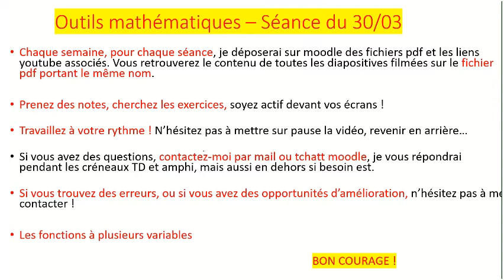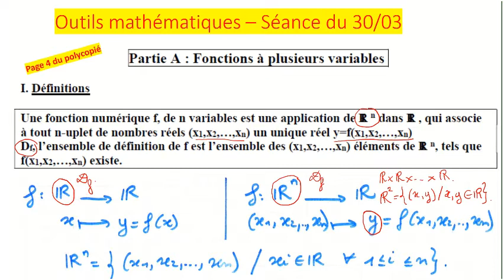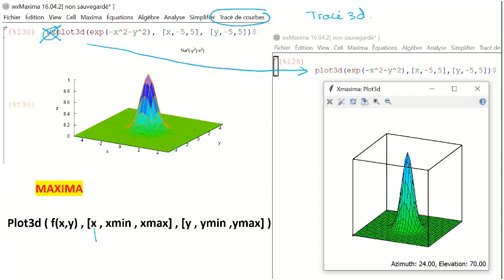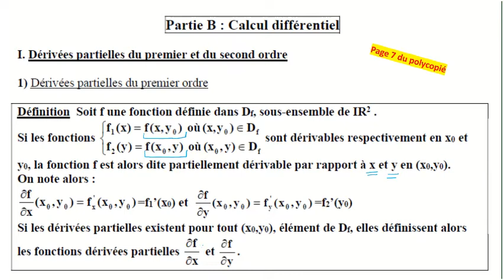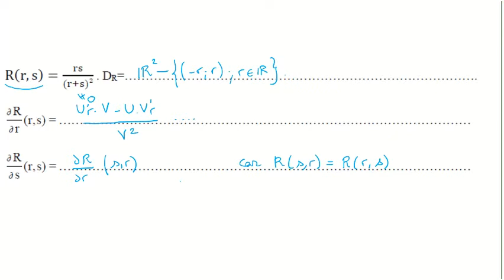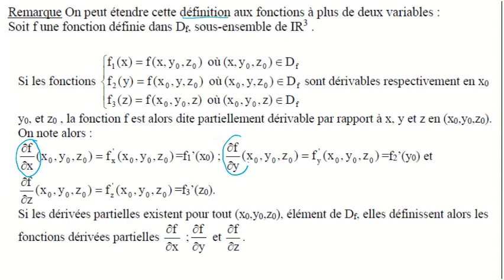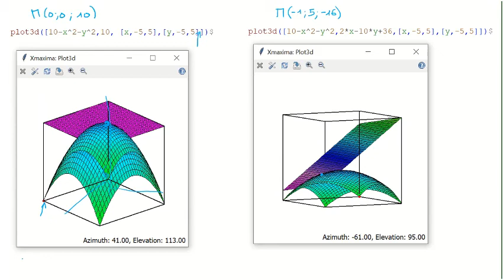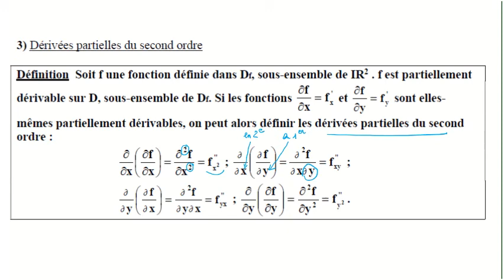Cours/TD d'outils Maths 2ème année Fonctions à plusieurs variables N°1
Fonctions à plusieurs variables N°1 (Vidéo + pdf sur moodle). Voici le lien du pdf